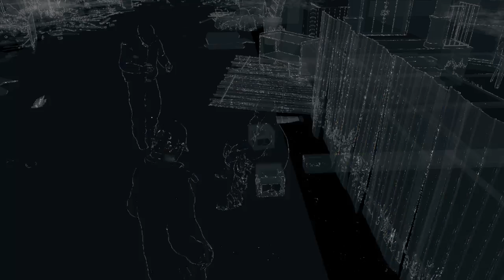WATCH_DOGS™ ( funny glitch )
Ps4: EnderVip007                                                                                                                       Snapchat: alansander2005